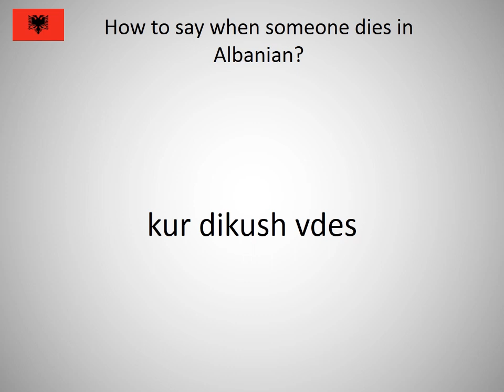How to say when someone dies in Albanian?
How to say when someone dies in Albanian? Learn the pronunciation of when someone dies!